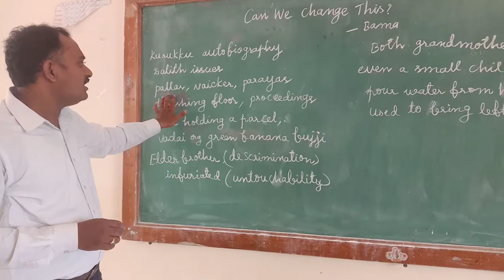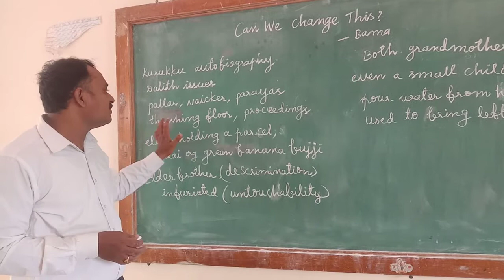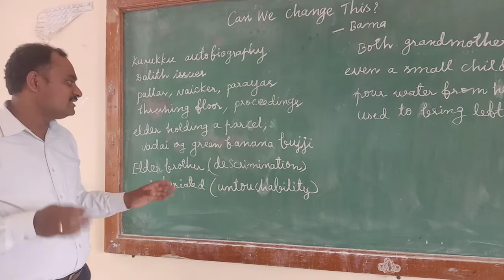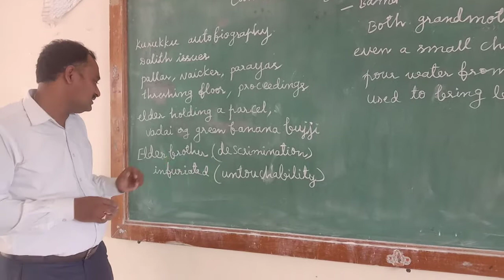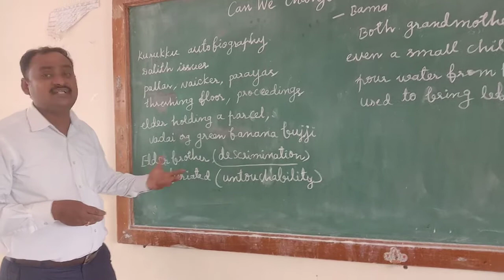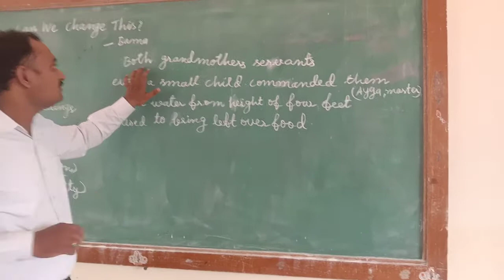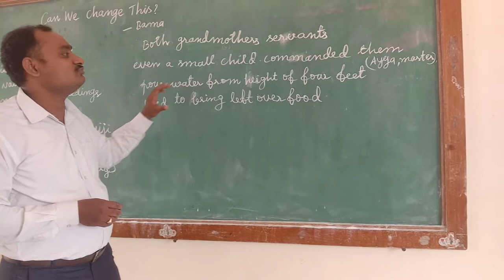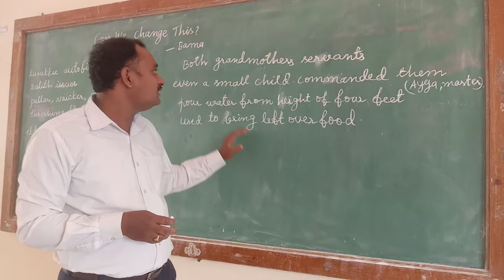Can We Change This? Part-1